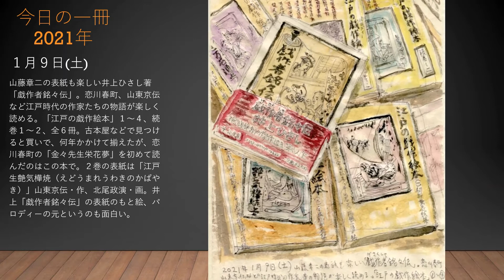今日の一冊 2021年 1月9日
山藤章二の表紙も楽しい井上ひさし著「戯作者銘々伝」。恋川春町、山東京伝など江戸時代の作家たちの物語が楽しく読める。「江戸の戯作絵本」１～４、続巻１～２、全６冊。古本屋などで見つけると買いで、何年かかけて揃えたが、恋川春町の「金々先生栄花夢」を初めて読んだのはこの本で。２巻の表紙は「江戸生艶気樺焼（えどうまれうわきのかばやき）」山東京伝・作、北尾政演・画。井上「戯作者銘々伝」の表紙のもと絵、パロディーの元というのも面白い。